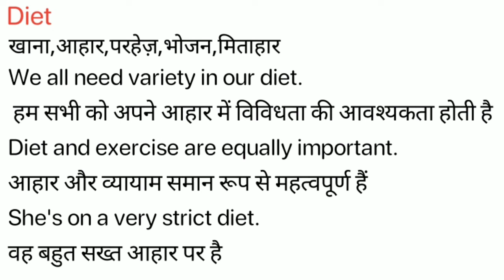Diet Meaning in Hindi/Diet का अर्थ या मतलब क्या होता है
Diet meaning in Hindi
Diet का अर्थ या मतलब क्या होता है
Diet ka Matlab kya Hota hai
Diet ka Hindi Meaning
Diet explained in detail.